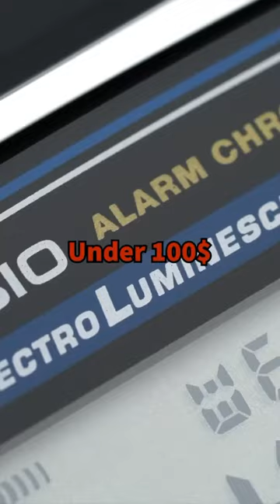7 cool casio watches under 100$